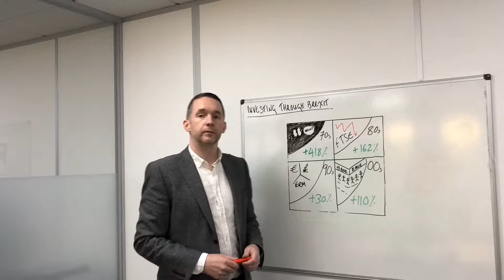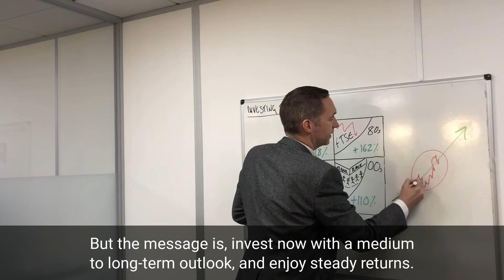Investing Through Brexit subtitled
We highlight here the importance of investing for the medium to long term in property, enabling you to navigate the short-term storms of Brexit, the Financial Crisis, "Black Monday" and so on.